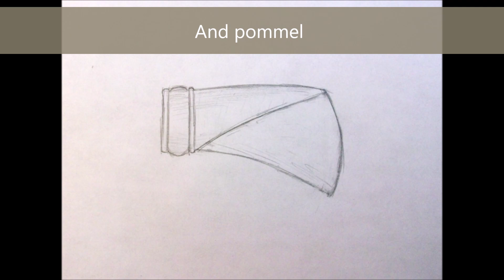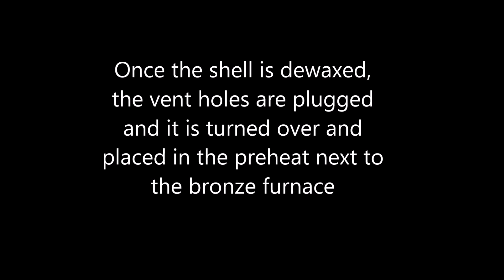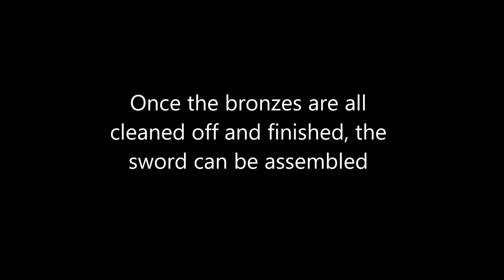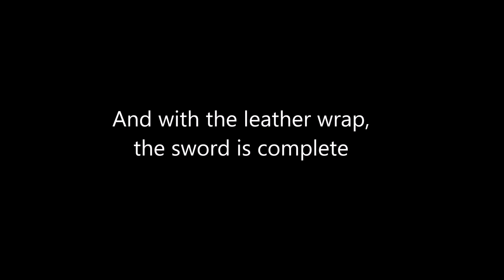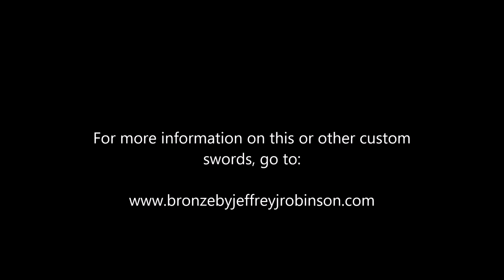King Heron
Another version of a Heron Marked sword. The blade is 80CrV2 high carbon steel, hardened and tempered. The hilt and scabbard fittings are sculptural quality silicon bronze. For more information on this or other custom swords, go to: